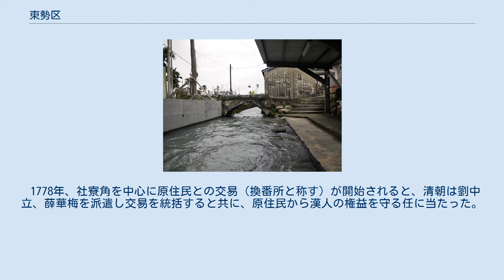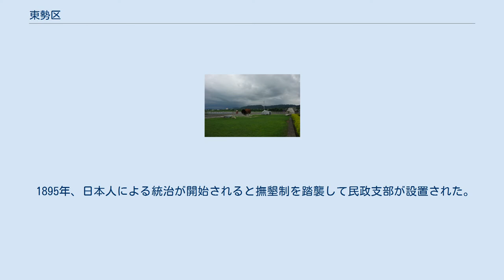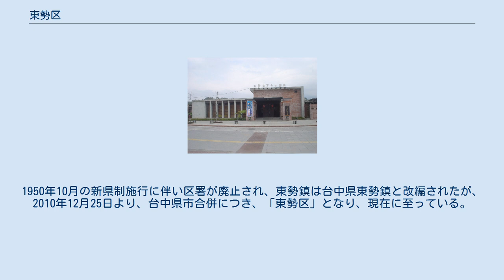東勢区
東勢本圳と金門橋 東勢客家文化園区（旧東勢駅） 石岡ダム921地震記念公園。
大甲渓の向こう側は石岡区 東勢区（ドンシー/とうせい-く）は、台湾台中市の市轄区。
 東勢区は台中市中部のやや東より、大甲渓と大安渓の間に位置している。
東は和平区に、西は石岡区、后里区に、南は新社区に、北は大安渓を隔てて卓蘭鎮と接している。
総面積は117.4065km2であり台中市では3番目に大きい鎮郷となっている。
東西幅は約4Km、南北に20Kmと細長い地形は大甲渓の河岸段丘の他は、東勢丘陵地帯となっている。
以前が軍用に木材の伐採が行われ、「工寮」と呼ばれる加工場があったことから「匠寮」或いは「寮脚」と称された。
 地形は東南が高く、西南が低くなっており。
大甲渓の水流に沿って南北に傾斜した地形を形成している。
標高は300～420mの間であり、平均傾斜度は1.10%となっている。
地域内は石角渓、中嵙渓が流れ市街地の東方地区を流れた後、北へと流れを変え、沙連渓を経て石城附近にて大甲渓へと流入している。
大甲渓と豊勢路の間には落差10～20mの谷が存在しており、都市発展の為の障害となっている。
 東勢地区は丘陵地帯が殆どであり、平地は僅かに大甲渓東岸に存在しているのみである。
東南に位置する慶福里大平籠と和平区の境界が海抜1,179mと区内最高点となっており、埤頭里西南方大甲渓が海拔243mと最低点となっている。
 中央山脈と台中盆地の間に位置する東勢区は温暖多雨な気候が特徴であり、経済性の高い果物栽培に適している。
そのため梨、桃、ミカン、柿、葡萄などの果物が特産品となっている。
 東勢区は旧称を「東勢角」と称し、1920年に「東勢庄」、1933年に「東勢街」と改称された。
漢人による開発が行われる以前、タイヤル族と拍宰海族の大馬璘社などの集落が点在する荒涼とした地域であった。
雍正年間に初めて広東から入植者が入り初め、乾隆末には増加する移民を追認する形で移民が官憲より正式に認められるようになった。
 1778年、社寮角を中心に原住民との交易（換番所と称す）が開始されると、清朝は劉中立、薛華梅を派遣し交易を統括すると共に、原住民から漢人の権益を守る任に当たった。
それと同時に大甲渓東岸（南、北片荘）付近に匠工寮舍を設置、上、下辛荘地区の開発を開始し、漢人の入植を推進した。
これに対し1784年、大埔県の曽安栄等が同郷者を率いて入植大規模な開発を進めた。
 清初は東勢地区は諸羅県貓霧堡樸仔籬社群内の大馬璘社の一部を構成していたが、雍正には彰化県に帰属し東、西二堡に分割された。
乾隆年間中期に至ると貓霧東上堡の管轄とされた。
1887年に台湾省が設置されると、台中地区は台湾府附郭首県が設置され，東勢地区の匠寮庄には撫墾局が設置されるようになった。
 1895年、日本人による統治が開始されると撫墾制を踏襲して民政支部が設置された。
1899年7月、台中県の下部に東勢角支署が成立、同時区役場を設置、地方税収の他に地方事務を取扱うようになった。
1902年に弁務支署を廃止、東勢角支庁と改編した。
同年2月に東勢角役場庁舎を設置し1920年10月1日の庄制施行により東勢庄が設置されるまで続いた。
 戦後は州制を廃止し県制を施行すると同時に、郡制を区制と改め、東勢街は東勢鎮と改称された。
1950年10月の新県制施行に伴い区署が廃止され、東勢鎮は台中県東勢鎮と改編されたが、2010年12月25日より、台中県市合併につき、「東勢区」となり、現在に至っている。
 月恒門（和興庄隘門）